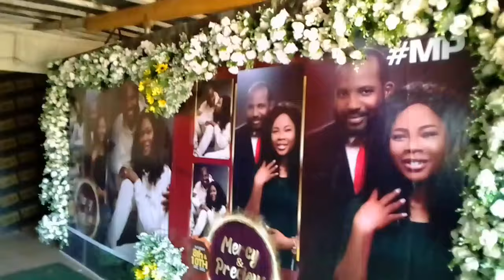VLOGMAS EP2 I ATTENDED A WEDDING PARTY IN BENIN CITY/ HOW I SPENT MY CHRISTMAS/ BACK TO LAGOS.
Hi Loves ❤️

Symply_kossyokoye
Krs_design_

And: itel s16